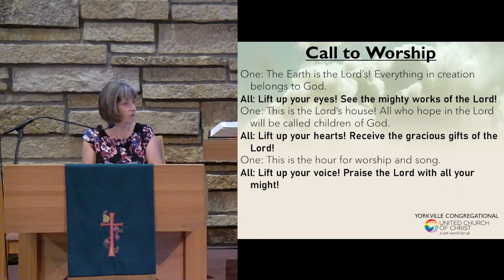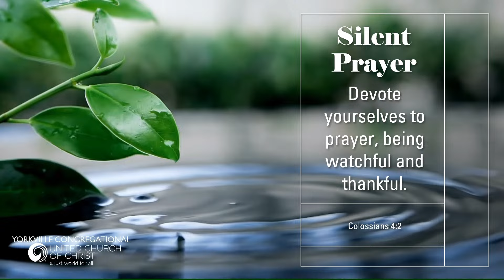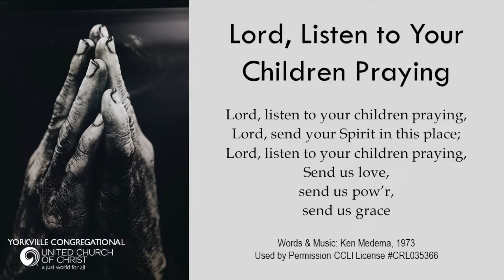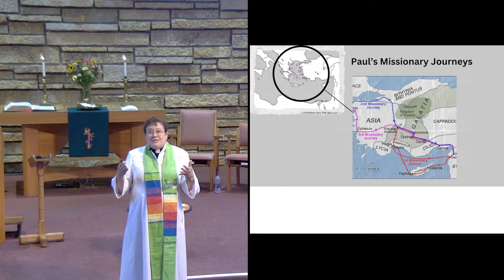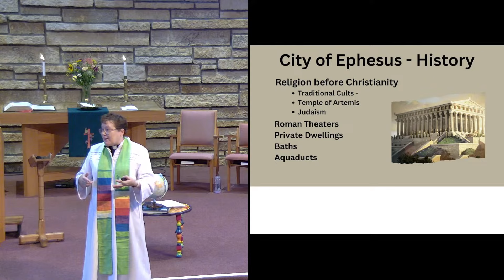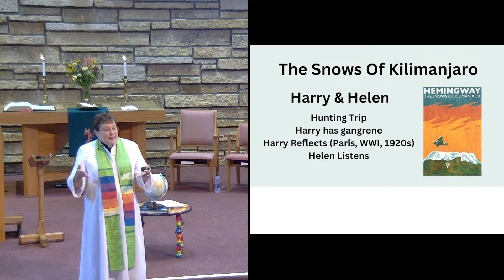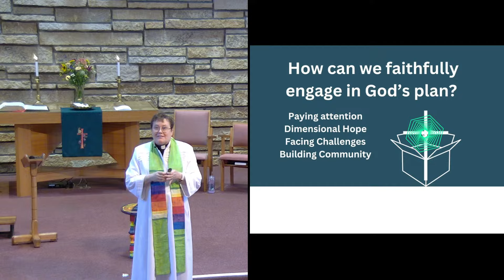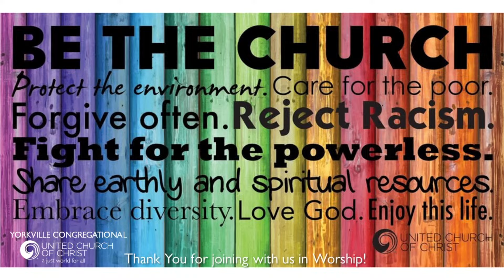07/14/2024 Sunday Worship Service with Pastor Elizabeth Hartung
ALL are Welcome to Worship here at Yorkville Congregational United Church of Christ!

Mission Statement:
To live as Jesus lived: Love without Judgement.  Welcome without Exception.  Serve with Compassion.  Teach by Example.

Vision Statement:
God's community of unconditional love, made real for everyone, everywhere.